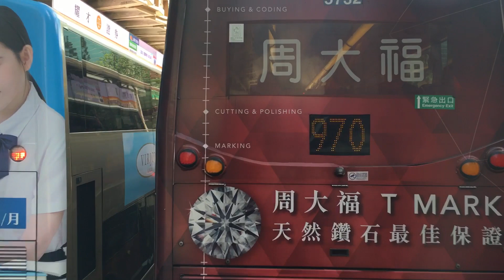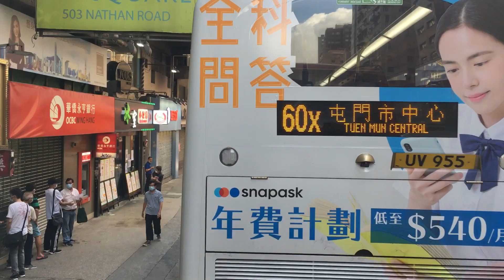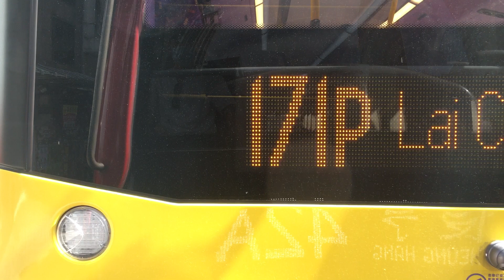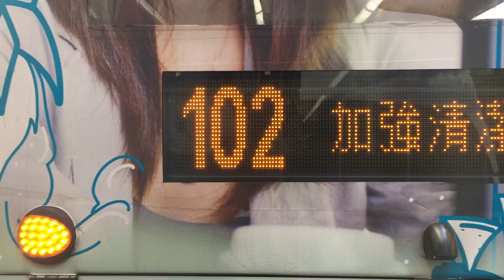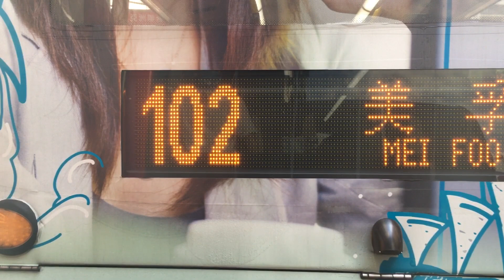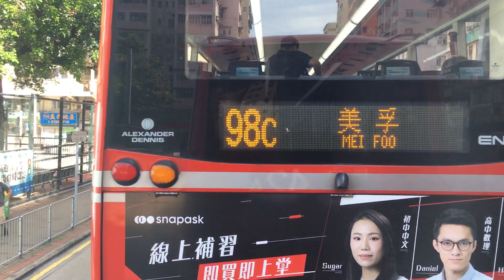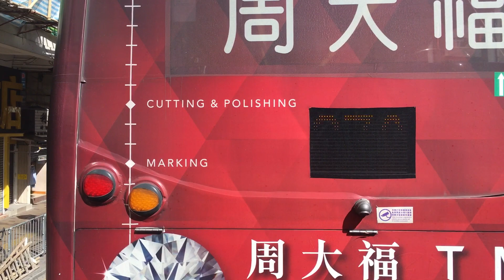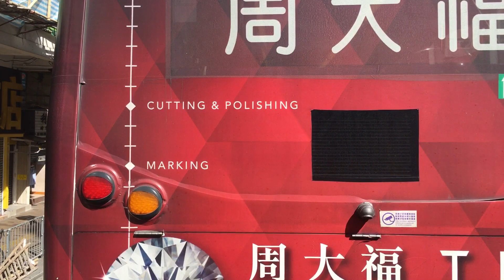[裝樹擋的荔廠MMC玻璃梯太陽能板往長亨] Hong Kong Bus 九龍巴士 KMB 42A 佐敦西九龍站 - 長亨 @ L- E6X36 WL3266 全程 無剪輯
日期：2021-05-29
路線：九龍巴士 KMB 42A 佐敦西九龍站 — 長亨
巴士公司：九龍巴士公司 Kowloon Motor Bus Company
車廠：荔枝角車廠 Lai Chi Kok Depot (L)
車型：Alexander Dennis Enviro 500 MMC New Facelift (Glass-Staircase Wall + Solar System Ver.) Euro 6 - Red 12.8m
車隊編號：E6X36
車牌：WL3266
引擎：Cummins L9E6C340B
波箱：ZF EcoLife 6AP1700B

新界巴士路線42A，由九巴營辦，來往長亨及佐敦（西九龍站），途經長康邨、長青邨、青衣南橋、美孚、長沙灣、深水埗、旺角及油麻地。